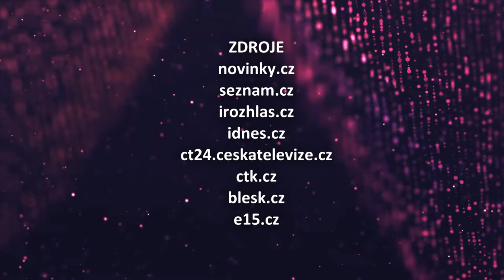VIP svět (2024/34) - 07.02.2024